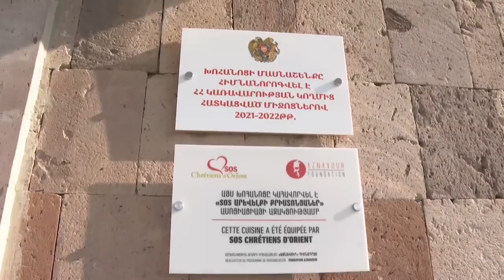Վարչապետը ծանոթացել է Հոգեկան առողջության պահպանման ազգային կենտրոնի վերակառուցման աշխատանքներին